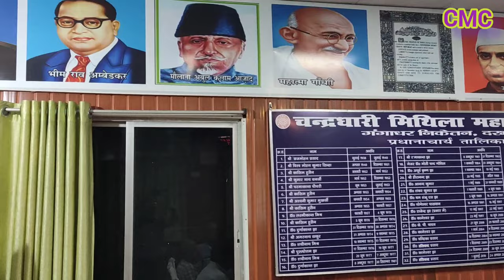CM College में 6 (छह) सर्टिफिकेट कोर्सो के 2023-24 सत्र में पहले आओ पहले पाओ तर्ज पर नामांकन प्रारंभ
*भूमंडलीकरण के दौर में आज रोजगार एवं नौकरी के लिए परंपरागत डिग्री के साथ ही व्यावसायिक कोर्स का प्रमाण पत्र एवं ज्ञान अनिवार्य- प्रो मुश्ताक अहमद*

*फॉरेन ट्रेड, ई-कॉमर्स, क्रिएटिव राइटिंग एंड ट्रांसलेशन, हॉस्पिटैलिटी एंड कैटरिंग मैनेजमेंट, पत्रकारिता तथा पुस्तकालय एवं सूचना विज्ञान में होगा नामांकन*

*न्यूनतम इंटर पास स्नातक या स्नातकोत्तर कक्षा में अध्यनरत या अध्ययन छोड़ चुके  छात्र- छात्राएं ले सकेंगे नामांकन, प्रत्येक कोर्स में अधिकतम 40 सीट निर्धारित*
सी एम कॉलेज, दरभंगा में कैरियर ओरिएंटेड प्रोग्राम के तहत पूर्व से संचालित छह सर्टिफिकेट कोर्सों- फॉरेन ट्रेड, ई-कॉमर्स, क्रिएटिव राइटिंग एंड ट्रांसलेशन, हॉस्पिटैलिटी एंड कैटरिंग मैनेजमेंट, पत्रकारिता तथा पुस्तकालय एवं सूचना विज्ञान के सत्र 2023- 24 में 15 से 30 सितंबर, 2023 के बीच "पहले आओ पहले पाओ" तर्ज पर नामांकन प्रारंभ किया जा रहा है।
इस आशय का निर्णय प्रधानाचार्य प्रोफेसर मुश्ताक अहमद की अध्यक्षता में हुई उक्त छह कोर्सों के कोऑर्डिनेटरों की महत्वपूर्ण बैठक में लिया गया, जिसमें हॉस्पिटैलिटी एंड कैटरिंग मैनेजमेंट के कोऑर्डिनेटर डा आशीष कुमार बरियार, पत्रकारिता के कोऑर्डिनेटर अखिलेश कुमार राठौर, फॉरेन ट्रेड के कोऑर्डिनेटर डा रितिका मौर्या, ई-कॉमर्स के कोऑर्डिनेटर डा ललित शर्मा, क्रिएटिव राइटिंग एंड ट्रांसलेशन के कोऑर्डिनेटर- प्रतिनिधि डा तनीमा कुमारी, पुस्तकालय एवं सूचना विज्ञान के कोआर्डिनेटर डा वीरेन्द्र कुमार झा, पत्रकारिता कोर्स के पूर्व कोऑर्डिनेटर डा आर एन चौरसिया, प्रधान सहायक विपीन कुमार सिंह, लेखपाल सृष्टि चौधरी तथा कोर्सों के सहायक प्रतुल कुमार आदि उपस्थित थे। प्रत्येक कोर्स में 40 सीट निर्धारित हैं, जिनमें न्यूनतम इंटरमीडिएट पास स्नातक एवं स्नातकोत्तर कक्षा में अध्ययन कर रहे अथवा अध्ययन छोड़ चुके छात्र- छात्राएं नामांकन ले सकेंगे। इच्छुक छात्र महाविद्यालय के सामान्य शाखा से प्राप्त फॉर्म को भरकर इंटर के अंक पत्र तथा फोटो आदि के साथ नामांकन काउंटर पर कार्यालय अवधि में जमाकर रसीद प्राप्त कर सकते हैं।
प्रधानाचार्य प्रोफेसर मुश्ताक अहमद ने कहा कि भूमंडलीकरण के दौर में रोजगार के अवसर तो बढ़े हैं, पर पारंपरिक डिग्री के साथ ही यदि व्यावसायिक कोर्सों के प्रमाण पत्र एवं ज्ञान हो तो रोजगार एवं नौकरी प्राप्त करने में सहायक सिद्ध होते हैं। आज व्यावसायिक कोर्सों के महत्व बढ़ गये हैं। एक ही समय में पारंपरिक डिग्री के साथ व्यावसायिक कोर्सों के प्रमाण पत्र प्राप्त कर छात्र अपने सुनहरे भविष्य के रास्ते खोल सकते हैं। इन कोर्सों को पूरा कर छात्र अपने भविष्य को संवार सकते हैं। उन्होंने बताया कि इन कोर्सों के वर्ग मुख्य कक्षाओं से अलग सुबह एवं शाम में चलाए जाएंगे, ताकि स्नातक या स्नातकोत्तर कक्षाओं में अध्ययनरत छात्रों को भी किसी प्रकार की कठिनाई न हो। इन कोर्सों में नामांकन के लिए ₹6000 लगते हैं, जिन्हें छात्र चाहे तो स्टूडेंट क्रेडिट कार्ड से अथवा जिला कल्याण विभाग से नामांकन के बाद प्राप्त भी कर सकते हैं। छात्र- छात्राओं को स्वरोजगार एवं नौकरी प्राप्ति में ये कोर्स काफी सहायक सिद्ध होते हैं। विज्ञान, कला एवं वाणिज्य के छात्र अपनी रुचि के अनुसार किसी भी कोर्स में नामांकन लेकर अपना कौशल विकास भी कर सकते हैं।